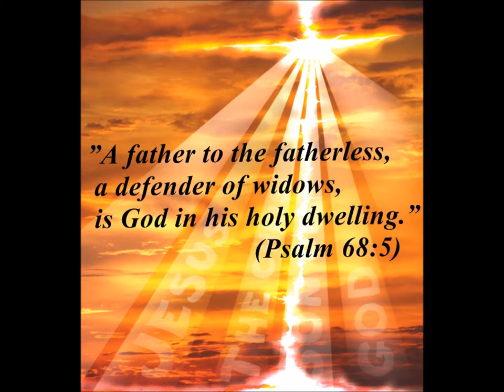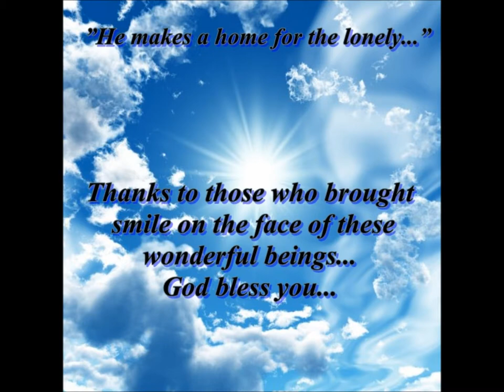Casa-Internat pentru fete Hincesti 2013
Father, thank you that you are the Father to the fatherless today...